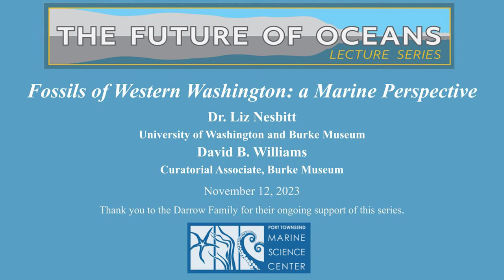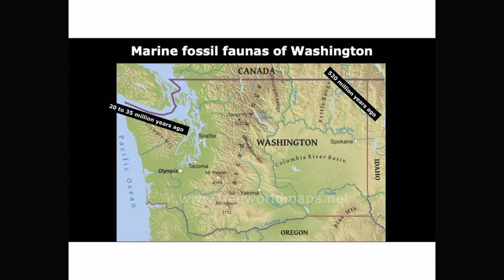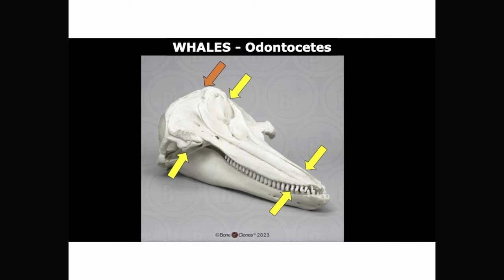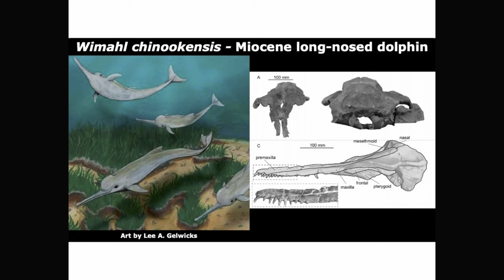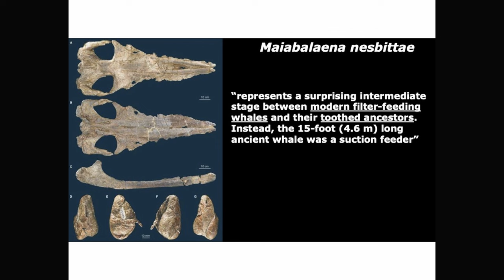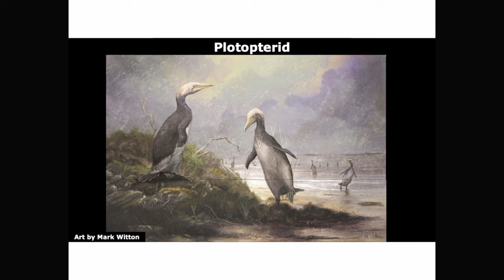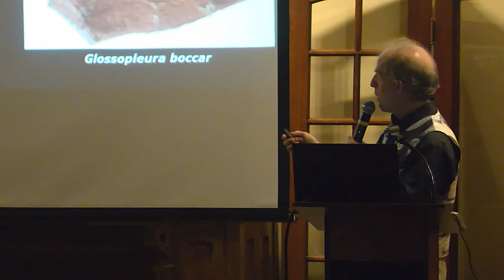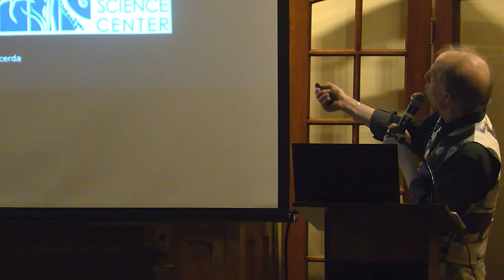The Future of Oceans lecture series - "Fossils of Western Washington: a Marine Perspective"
On November 12, 2023, the Port Townsend Marine Science Center welcomed Dr. Liz Nesbitt, Univ. of Washington and Burke Museum,
and David B. Williams, Curatorial Associate, Burke Museum, for a Future of Oceans lecture presentation.

“Fossils of Western Washington: a Marine Perspective”

No matter where you wander in Washington, you are never very far from the past and the evidence of the plants and animals that came before. You can find trilobites near the Idaho border, primitive horses on the Columbia Plateau, exquisite flowers in Republic, giant bird tracks near Bellingham, and curious bear-like beasts on the Olympic Peninsula. With abundant and well-exposed rock layers, Washington has fossils dating from Ice Age mammals only 12,000 years old back to marine invertebrates more than 500 million years old.

Join co-authors Dr. Liz Nesbitt and David B. Williams as they discuss this amazing array of past life, which is featured in their new book, “Spirit Whales and Sloth Tales: Fossils in Washington State”.

They will provide the background on what inspired them to write the first book ever on fossils in the state, why they chose the fossils they did, and some of the new science that has allowed paleontologists to tease out the 500-million-year long story of life in this region. In addition, they will highlight some of the marine organisms, including several unusual whales, a six-foot-tall bird that resembled a penguin, and the state’s oldest fossils, trilobites and archaeocyaths.

Liz Nesbitt is curator emerita of invertebrate and micropaleontology at the Burke Museum and was associate professor of earth science at the University of Washington. Her academic studies focus on marine fossil faunas from the Pacific Northwest and what they can tell us about past climate stability and climate changes. In the museum she was involved in paleontology outreach and informal education programs for learners of all ages. She is currently working with Burke colleagues on measuring the health of Puget Sound waters using microfauna in bottom sediments.

David B. Williams is an author, naturalist, and tour guide whose award-winning book, “Homewaters: A Human and Natural History of Puget Sound”, is a deep exploration of the stories of this beautiful waterway. He is also the author of the award-winning book “Too High and Too Steep: Reshaping Seattle’s Topography”, as well as “Seattle Walks: Discovering History and Nature in the City”. Williams is a Curatorial Associate at the Burke Museum and writes a free weekly newsletter, the Street Smart Naturalist.

More resources:
Interview with Nesbitt and Williams on KPTZ's Nature Now podcast,

The Port Townsend Marine Science Center's Future of Oceans lecture series  draws on the commitment of professional researchers and educators across all academic spectrums to help define and inspire the health of our oceans.

The Port Townsend Marine Science Center is grateful to the Darrow family for their ongoing support of the lecture series.

If you'd like to learn more about the Port Townsend Marine Science Center and our mission of inspiring conservation of the Salish Sea, visit us at our website or on Facebook and Instagram.